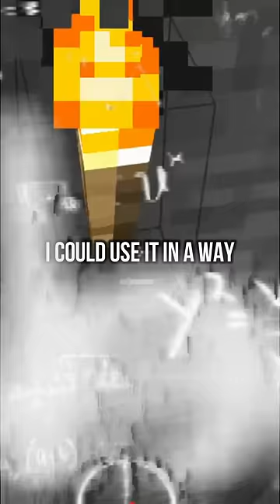Smartest Minecraft Player (69420+ iq)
Clevoo does a Minecraft challenge, a Minecraft, But challenge.

Today Clevoo plays not Minecraft, But Water Rises or Minecraft, But Lava Rises, or any other Minecraft but challenge like that, but Minecraft short from Clevoo! It was HILARIOUS. Clevoo ​ tiktok​ ​ Minecraft​

The goal was to try to inform / speed run / speed runner of Minecraft against a killer / assassin but it is me, Clevoo / tiktok / twitter , playing Minecraft Java 1.18 and not Minecraft Bedrock.